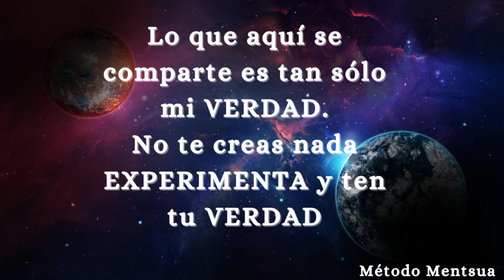SÚPER TRUCO 💯 PARA SER MÁS ATRACTIVA🧏🏻‍♀️-CONVIÉRTETE😚 EN UN IMÁN DE TODO LO BUENO🌈🧘🏻‍♀️💯😇